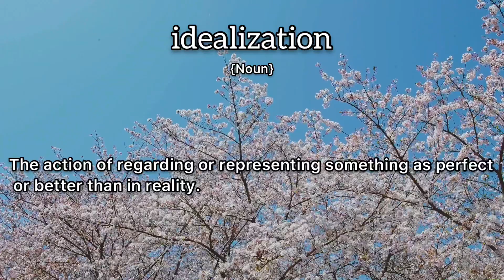Idealization Meaning : Definition of Idealization